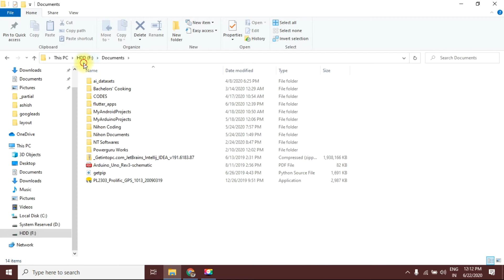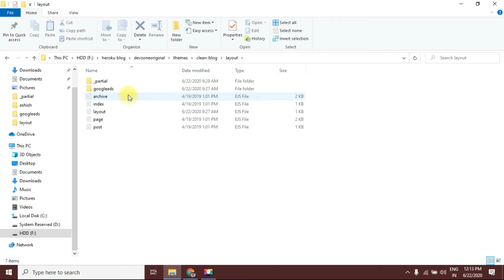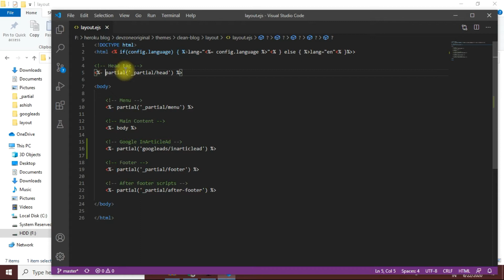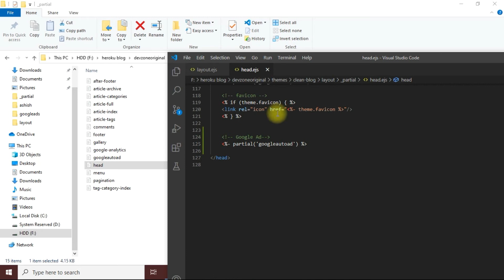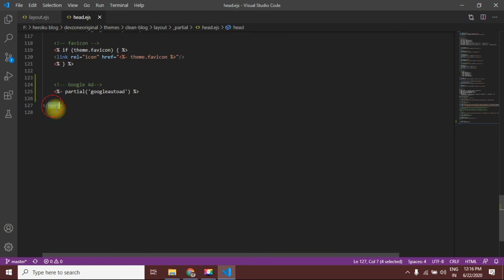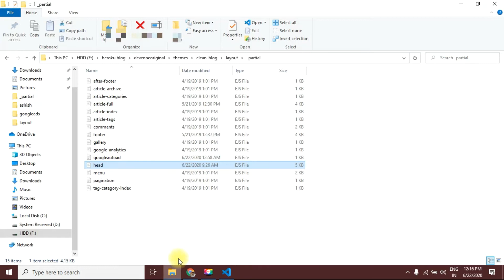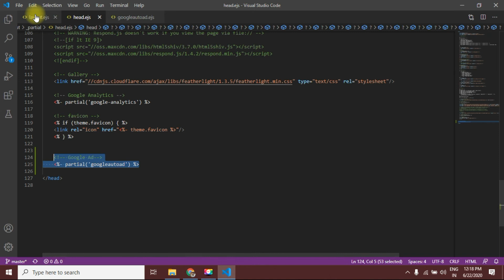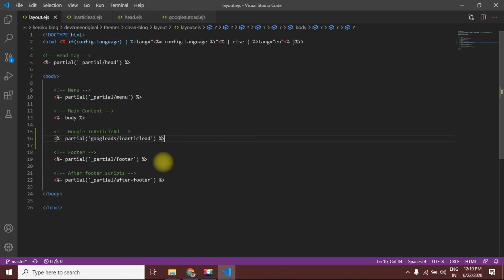How to Display Google Adsense Ads in Hexo Blog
Many Hexo blogs blog themes like Clean-blog, etc. doesn't have an option to display Google Adsense Ads on them. In this video, I will guide you about how you can add Google Adsense Ads manually in any Hexo blog.